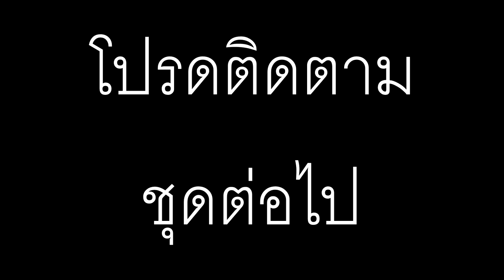รูปภาพชุดที่ ๒๘